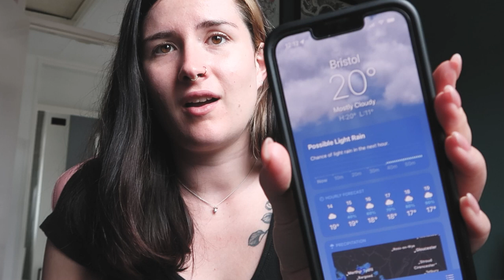VLOG #4: visit to town, Hello Fresh cooking & cleaning the house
Sorry again for the glitches, I don't know what's going on with my PC!

07:38: Thursday
18:17: Friday

Filmed with: Canon G7X Mark II